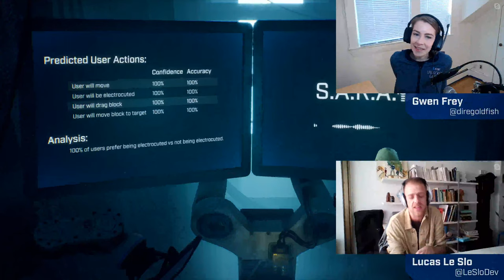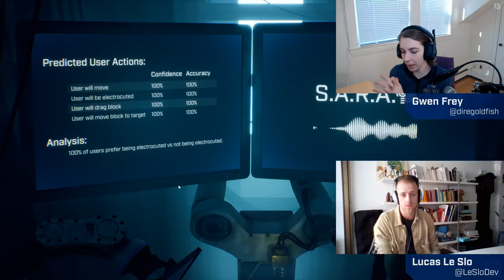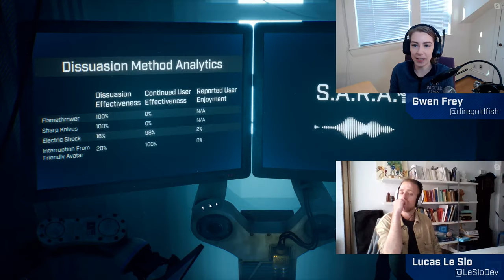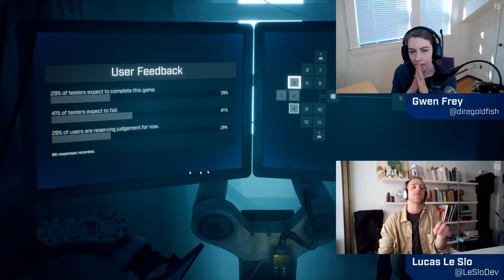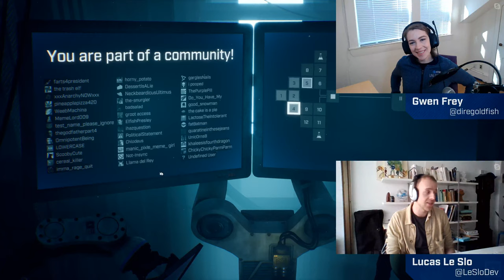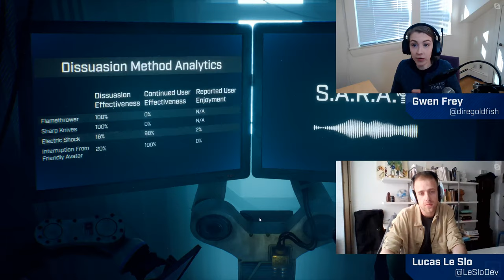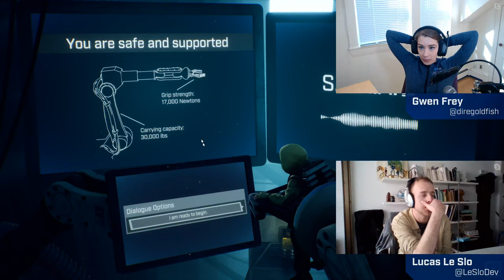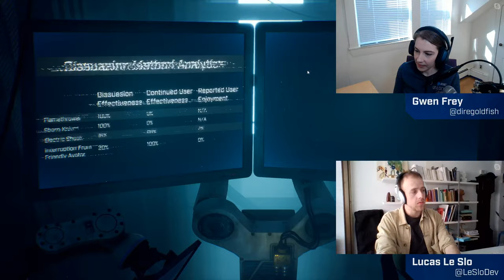Getting Started in Game Development with Lucas Le Slo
The two puzzle developers behind Lab Rat chat about Lucas's career. We talk about how Lucas taught himself game development, what it is like to learn Unreal and transition into working on a larger team, and how Lucas thinks about his work. We also took several live questions from the chat and dove into the nitty gritty of taxes, rev share, and source control.